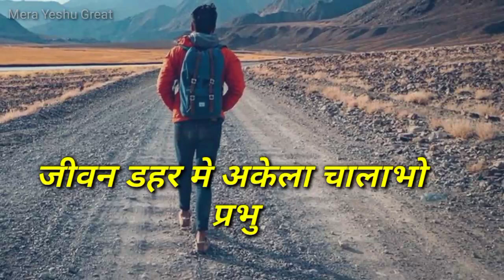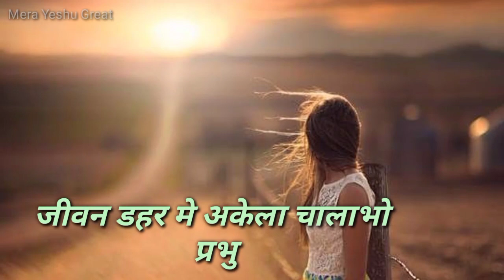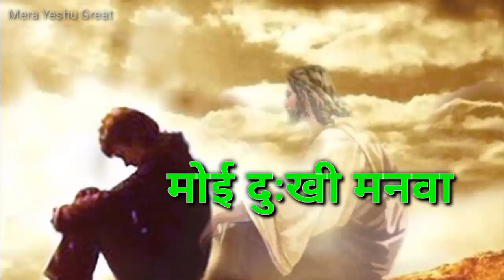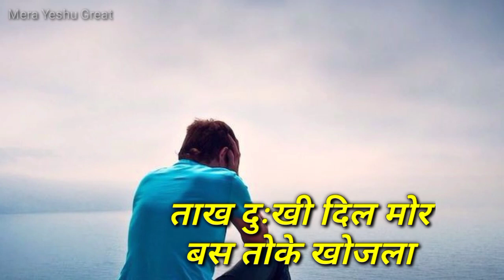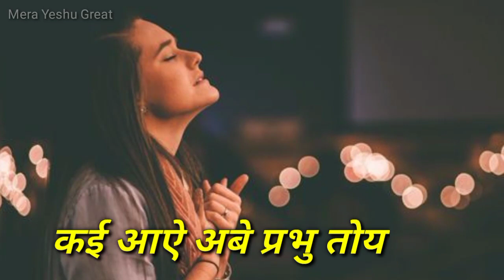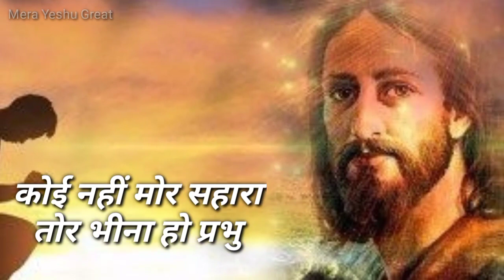JEEVAN DAHAR ME || जीवन डहर मे || NEW CHRISTIAN LYRICS SONG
JEEVAN DAHAR ME || जीवन डहर मे || NEW CHRITIAN LYRICS SONG || Jesus song

SINGER🎤  -  LAKRA BROTHER

SUBSCRIB TO MY CHANNEL  LATEST AND NEW

     SONG     -  JEEVAN  DAHAR  ME

SINGER🎤  -  LAKRA   BROTHER

SHARE WITH YOUR  FREINDS  BE  BLESSED   👭👬